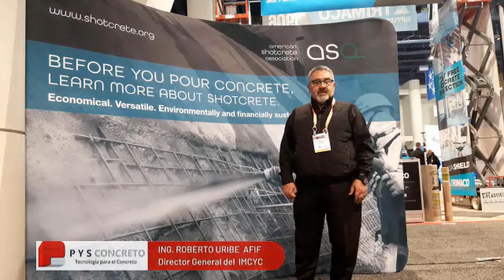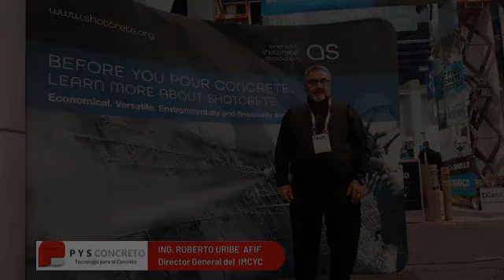P Y S CONCRETO y el IMCYC en el WOC 2020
Desde el WOC 2020 en Las Vegas- Nevada ,nos complace presentar al Ing.Roberto Uribe Afif, Director General del Instituto Mexicano Del Cemento Y Del Concreto-IMCYC ,quien nos da un mayor alcance de su reconocida asociación internacional.
Próximamente les tendremos más novedades.

“Unidos por el crecimiento de nuestro país”